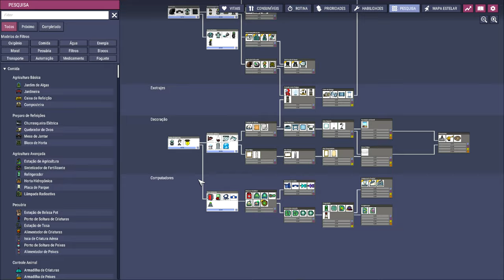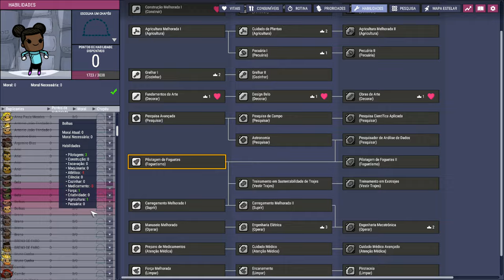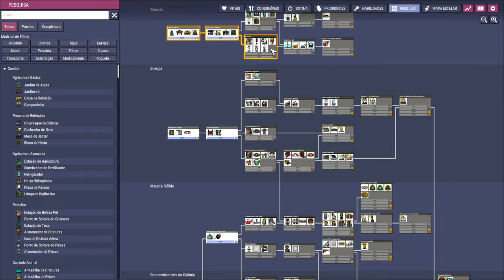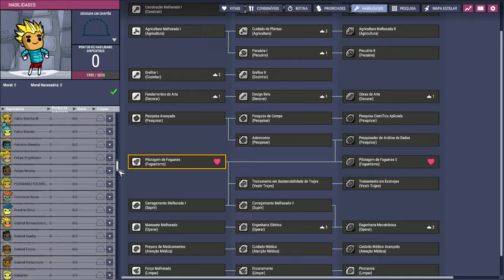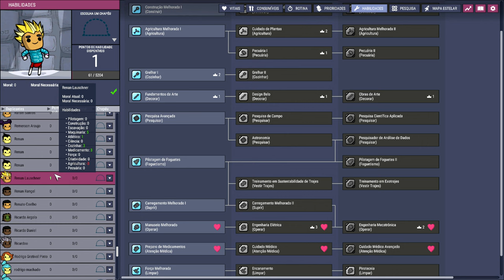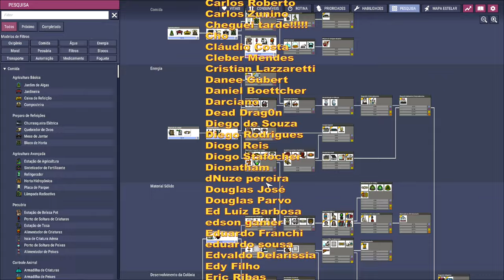☢️Oxygen not Included - DESAFIO 200 DUPS - Tá bom de calorias? TENTATIVA #3